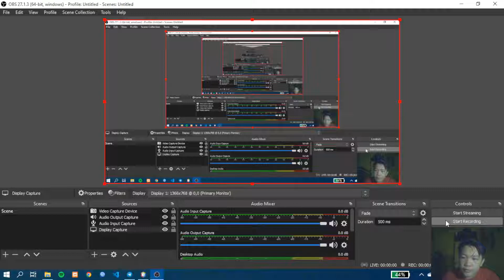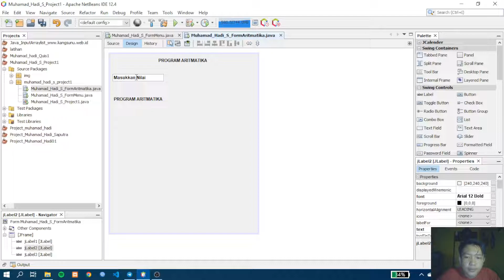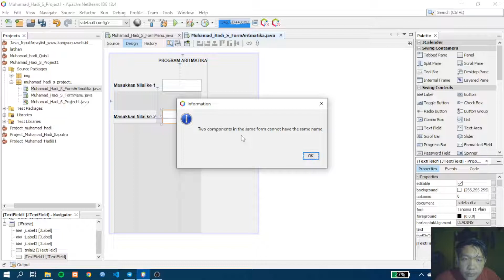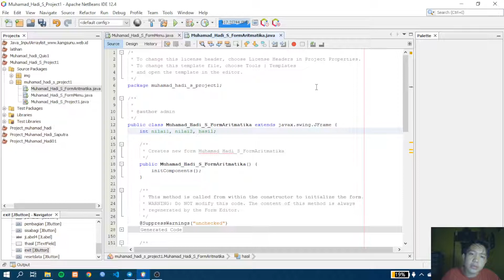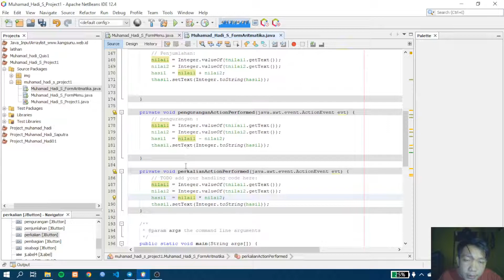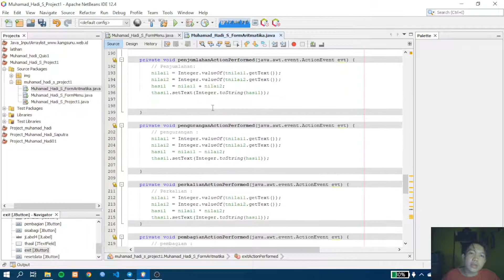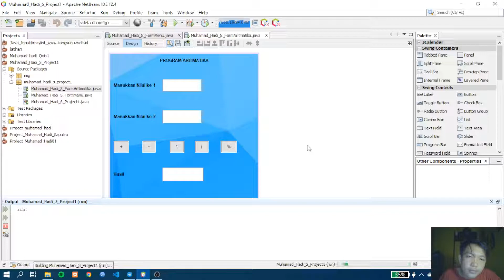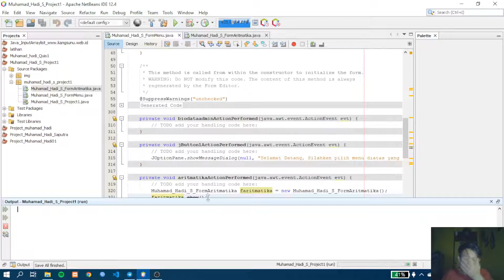Tutorial Pemrograman Java, Membuat Program Aritmatika menggunakan Netbeans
Video ini saya buat juga untuk memenuhi tugas dari mata kuliah Pemrograman Berorientasi Objek.
Saya Mahasiswa dari STMIK Palcomtech Palembang jurusan Sistem Informasi .
Jika terdapat kesalahan silahkan berikan masukkan di kolom komentar